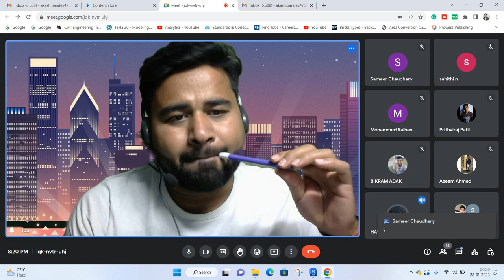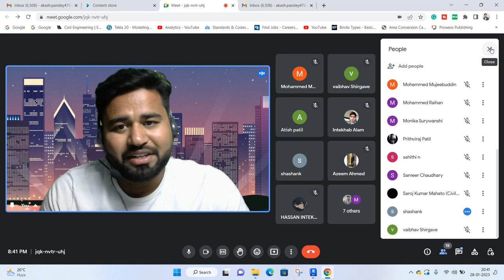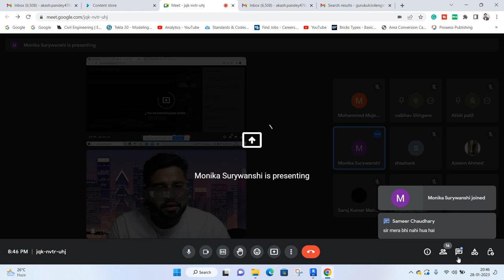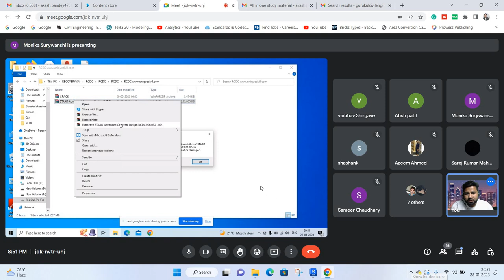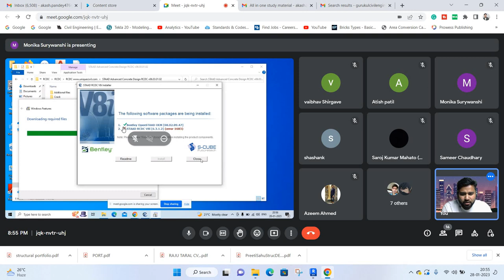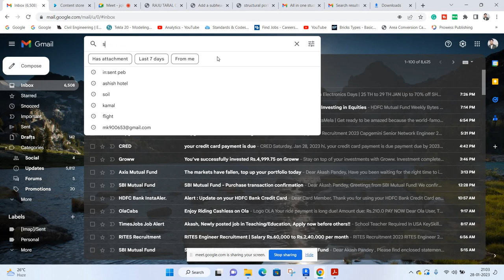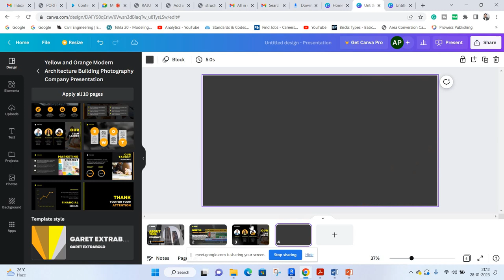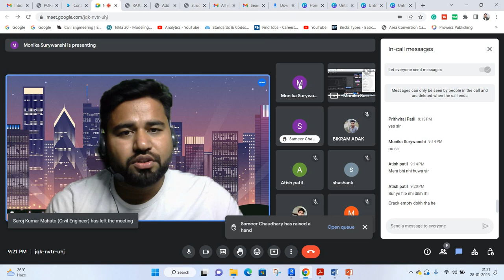Progress report of our structure gurukul batch ||By- Akash Pandey